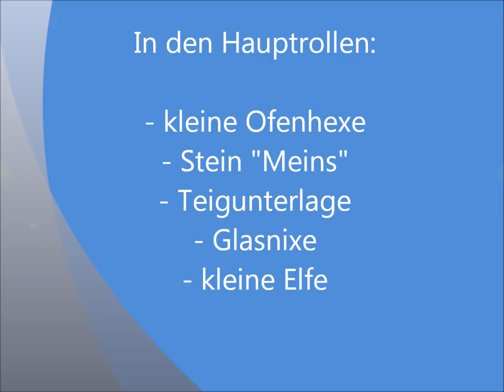Überbackener Schafskäse mit Grillkartoffeln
Das Rezept ist für 2 Pers. p.Pers. 10 SmartPoint Punkte

Zutaten:
2 Paprika, in Streifen geschnitten
1 rote Zwiebel, in Ringe geschnitten
6-8 Cocktailtomaten, in dickere Scheiben geschnitten
1 Stück Schafskäse light 9% Fett, 180 g
400 g Kartoffeln, gut abwaschen und dann vierteln
2 TL Gewürz „Nicht Fleisch, nicht Fisch“ oder nach Gusto würzen
2 TL Olivenöl
Albaöl, Salz, Pfeffer, Paprikagewürz, ½ TL Gartenkräuter
Zubereitung:
Den Backofen auf 220 Grad O/U Hitze vorheizen.
Dann zuerst die Kartoffelspalten mit 1 TL Gewürz „Nicht Fleisch, nicht Fisch“ würzen, etwas Paprikagewürz dazu und mit Albaöl besprühen. Gut umrühren und auf dem Stein „Meins“ verteilen und für 20 Minuten auf dem unteren Rost in den Backofen geben.
Nun zuerst auf den Boden der kleinen Ofenhexe die Tomatenscheiben geben, dann etwas mit Salz und Pfeffer würzen und die Zwiebelringe darauf verteilen.
Dann die Paprikastreifen mit 1 TL Oliven Olivenöl und 1 TL Gewürz „Nicht Fleisch, nicht Fisch“ vermengen. Jetzt den Schafskäse auf die Zwiebel legen und drum herum die Paprika geben.
Auf den Schafskäse etwas Gartenkräuter geben und mit 1 TL Olivenöl beträufeln.
Das Ganze dann wenn die Kartoffeln die ersten 20 Min gebacken haben, dazu stellen und weitere 20 Min gemeinsam fertig backen. Wer mag kann auch zu der Paprika noch eine Knoblauchzehe pressen. Da wir aber noch einen Dip hatten, der mit Knoblauch zurecht gemacht war, habe ich es weg gelassen.
Guten Appetit wünscht Euch Judith

Und ihr findet mich auf Facebook unter:
Judith´s Koch und Back Leckereien

Hier findet ihr zb den Shop wo ich das tolle Öl, welches sehr gesund ist und das Gewürz her habe: